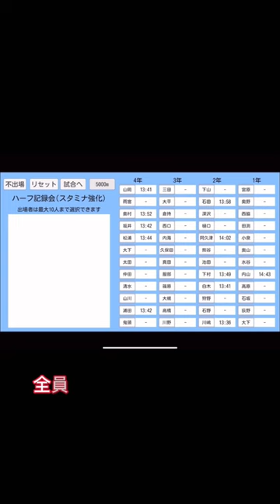駅伝のゲーム！星嶺大学の物語！#8